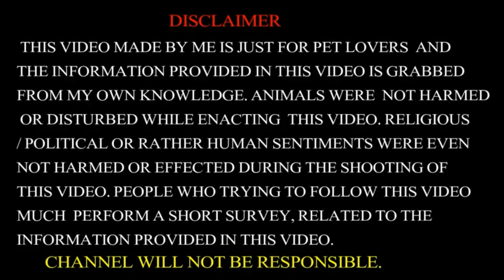Qurbani khassi Low Weight 20kg Se 30Kg Rs 400 Kg Topsia Kolkata 9883311042 Khassi Sale 9883311042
chagol palon|chagol palon in west bengal
west bengal goat marke|rajabazar goats
kolkata bakri bazar
kolkata bakra mandi|rajabzar
west bengal goat market
west bengal goat farm training
kolkata rajabazar goat market
Rajabazar narkeldanga bakra mandi
How to start a goat farming in West Bengal
 How to start a goat farming
goat farming success story
goat farming
goat farming business plan in india| bakri palan in india
goat farming in west bengal

Qurbani khassi Topsia Kolkata Park Circus Rs 400Kg. Sale 20 to 40kg Weight Available
Note:Video Editing From Youcut Pro App
YouCut Pro - Video Editor and Video Maker
Download Youcut Pro App From Playstore
 NOTE
AND THE INFORMATION PROVIDED IN THIS VIDEO IS GRABBED FROM MY OWN KNOWLEDGE. ANIMALS WERE  NOT HARMED OR DISTURBED WHILE ENACTING THIS VIDEO. RELIGIOUS / POLITICAL OR RATHER HUMAN SENTIMENTS WERE EVEN NOT HARMED OR EFFECTED DURING THE SHOOTING OF THIS VIDEO.PEOPLE WHO TRYING TO FOLLOW THIS VIDEO MUCH PERFORM A SHORT SURVEY,RELATED TO THE INFORMATION PROVIDED IN THIS VIDEO.
NOTE- CHANNEL WILL NOT BE RESPONSIBLE